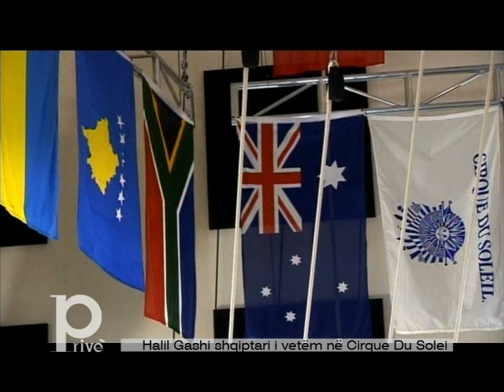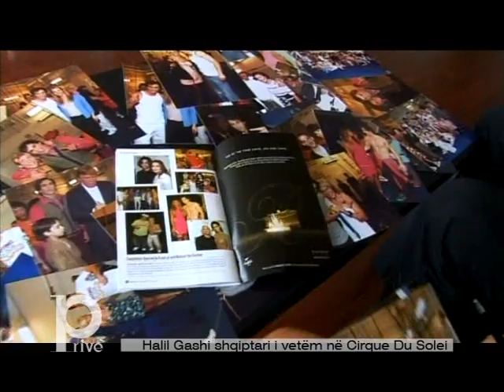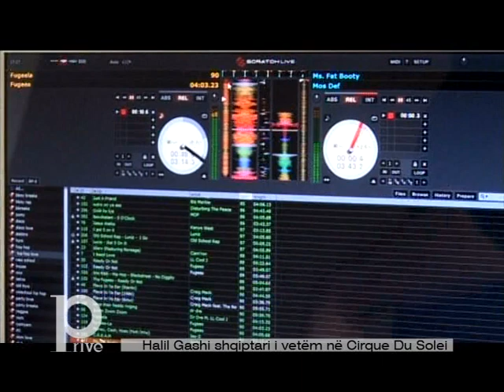HALIL GASHI SHQIPETARI I VETEM NE CIRQUE DU SOLEI